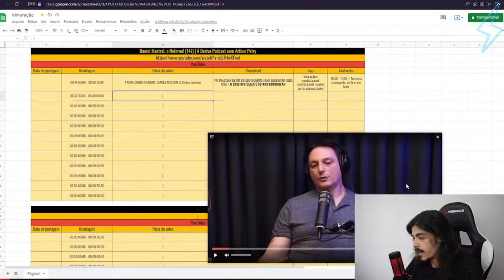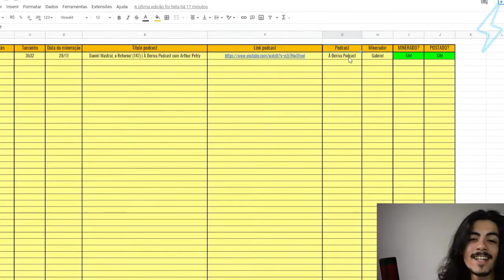O BRASIL É FORTE NO MUNDO DA MAROMBA ? - RUBENS GOMES | Ultra Cortes Podcast